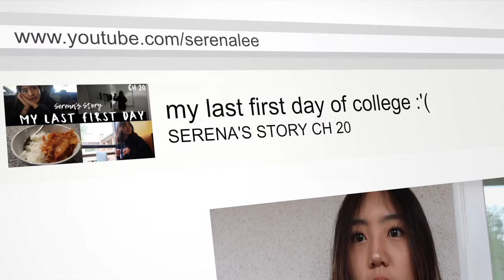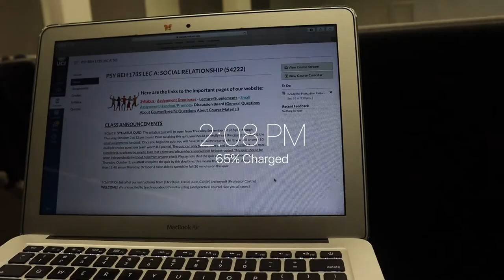Ch 20: my last first day of college :'( | uc irvine college life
hey guys! this is just a short vid of my last first day as a college student at UC Irvine ~